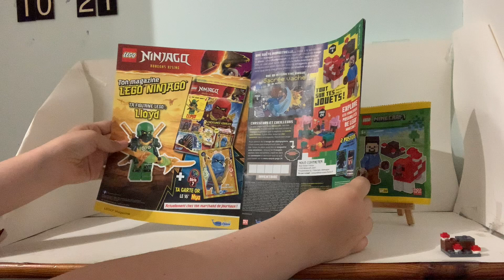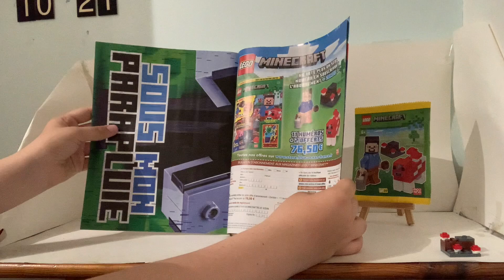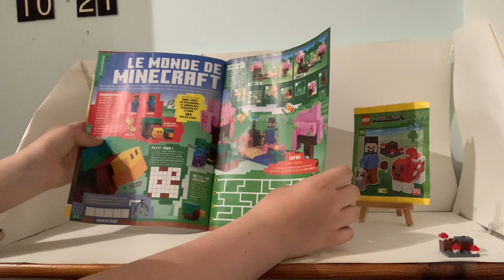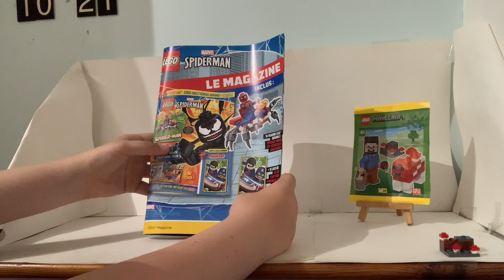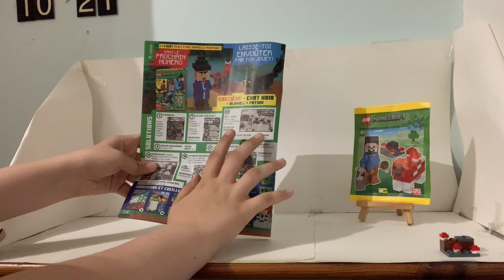Magazine LEGO Minecraft de Juillet 2024 !!!!